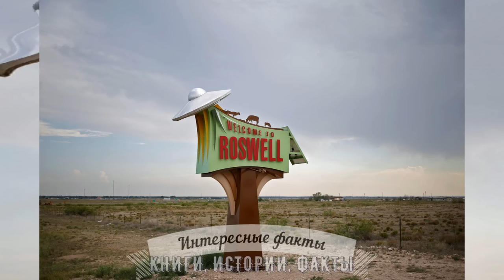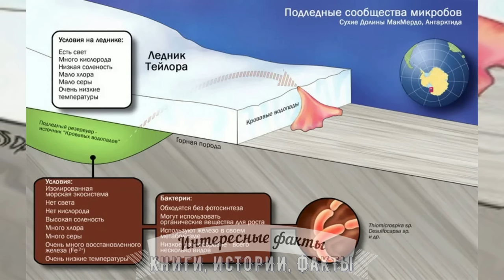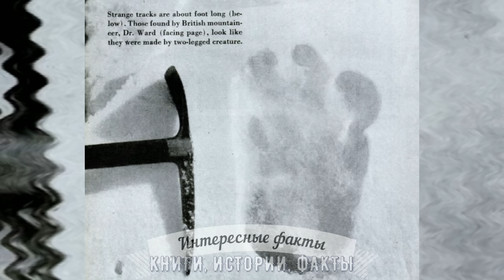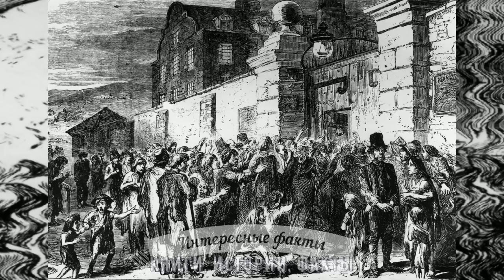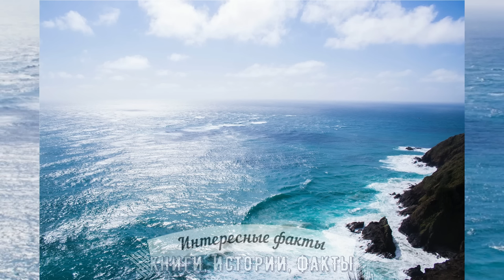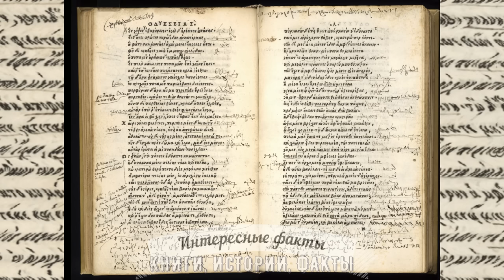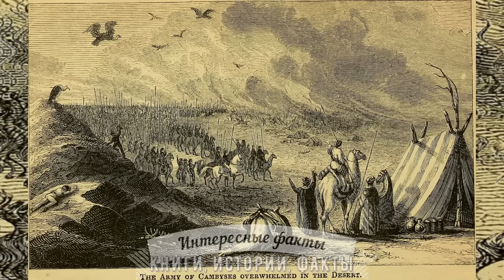50 ТАЙН МИРА, КОТОРЫЕ НАКОНЕЦ РАСКРЫТЫ НАУКОЙ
В этом видео мы хотим рассказать вам 50 тайн мира, которые наконец раскрыты наукой.
Почему исчезли Майя? В чём разгадка ползающих камней в Долине Смерти? В чём тайна «нержавеющей» железной колонны в Дели? Какой была судьба Анастасии Романовой? В чём загадка смерти самцов мамонтов? Есть ли тайна Бермудского треугольника? Как появились таинственные круги на полях? В чём загадка Туринской плащаницы? Существует ли Лох-несское чудовище на самом деле? Призрак «Летучего голландца» и его тайна. Секрет строительства египетских пирамид. В чём секрет перемещения идолов на острове Пасхи? Фильм о снежном человеке Паттерсона-Гимлина - правда или обман? Есть ли вред следов от самолетов? Секрет потерянного корабля Христофора Колумба «Санта-Мария». Существует ли йети? В чём была причина Великого картофельного голода? Тайна теплохода «Оранг Медана». Кровавый дождь в Керале. Как жирафы могут стоять на таких тонких ногах? Секрет поющих песчаных дюн. Тайна Голубиного Бермудского треугольника. Уникальное происхождение единственного австралийского вулкана. Секрет рыбы, живущей в загрязнённой воде. Как возникли «подводные волны»? Зачем зебрам полоски? В чём секрет массового вымирания 90% видов Земли? Происхождение океанов Земли. Зачем нужен антикитерский механизм? Что такое инопланетяне-скайфиши и плазмоидные шары? Кладбище китов в Чили и его секрет. Тайна астронавта Саламанки. Таинственные заметки в копии «Одиссеи».
На эти и другие вопросы мы ответим в этом видео с 50 тайнами мира, которые наконец раскрыты наукой.
50 ТАЙН МИРА, КОТОРЫЕ НАКОНЕЦ РАСКРЫТЫ НАУКОЙ - интересное видео на канале КИФ - "КНИГИ, ИСТОРИИ, ФАКТЫ".
00:00 Вступление
01:23 Исчезновение Майя
02:28 Загадка ползающих камней в Долине Смерти
04:47 «Нержавеющая» железная колонна в Дели
05:58 Судьба Анастасии Романовой
08:02 Тайна бассейна реки Аусилла во Флориде
08:47 Загадка смерти самцов мамонтов
09:35 Разбившийся в 1947 году НЛО около Розуэлла
10:11 Частое исчезновение судов в Бермудском треугольнике
12:02 Таинственные круги на полях
14:04 Загадка Туринской плащаницы
16:22 Похищение Карлины Уайт
18:12 Существование Лох-несского чудовища
21:09 Призрак «Летучего голландца»
24:10 Строительство египетских пирамид
24:56 Секрет Индской цивилизации, которая выжила в пустыне без реки
25:56 Настоящая личность Пола Фрончака
30:20 Таинственный «череп звездного ребенка»
31:39 Утерянная могила Ричарда III
32:13 Источник «крови» в Кровавом водопаде
33:12 Причина слепоты Мэри Ингаллс
34:29 Блуждающие огоньки из европейского фольклора
35:54 Секрет перемещения идолов на острове Пасхи
38:09 Фильм о снежном человеке Паттерсона-Гимлина
39:05 Вред следов от самолетов
40:55 Потерянный корабль Христофора Колумба «Санта-Мария»
41:44 Существование йети
43:14 Причина Великого картофельного голода
44:10 Тайна теплохода «Оранг Медана»
45:35 Кровавый дождь в Керале
46:11 Дождь из лягушек и рыб
47:23 Как жирафы могут стоять на таких тонких ногах?
48:57 Поющие песчаные дюны
51:22 Голубиный Бермудский треугольник
53:26 Уникальное происхождение единственного австралийского вулкана
54:52 Рыба, живущая в загрязнённой воде
56:25 Как возникли «подводные волны»?
58:13 Зачем зебрам полоски?
01:00:01 Массовое вымирание 90% видов Земли
01:01:44 Происхождение океанов Земли
01:03:17 Зачем нужен антикитерский механизм?
01:05:44 Что такое инопланетяне-скайфиши и плазмоидные шары?
01:07:34 Почему люди сгорают на ровном месте?
01:09:43 Кладбище китов в Чили
01:10:12 Астронавт Саламанки
01:11:27 Таинственные заметки в копии «Одиссеи»
01:12:10 Пропавшая экспедиция Франклина
01:13:52 Потерянная армия Камбиса II
01:14:31 Голова Бошэма
01:15:14 Пропавший экипаж «Марии Целесты»
01:15:55 Древнеегипетский вертолет
01:16:37 Заключение
Oleg Gokhman
kxmalahov